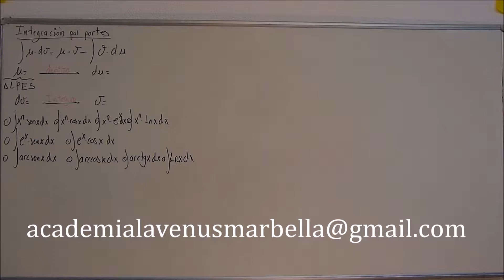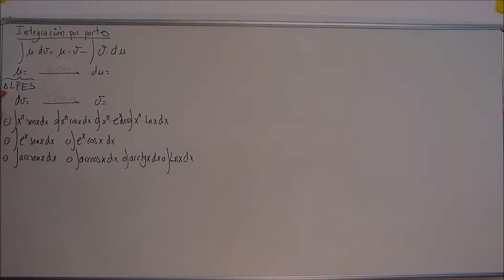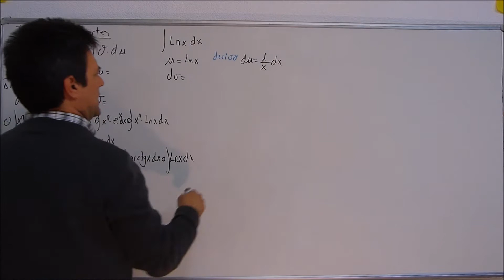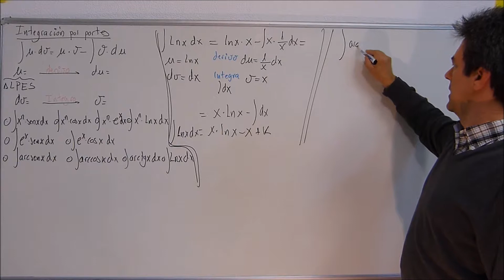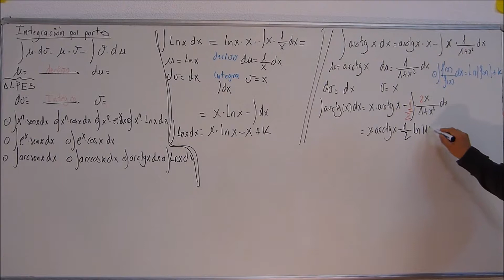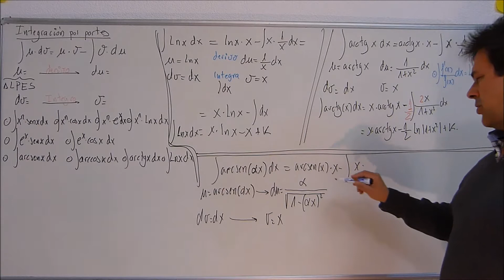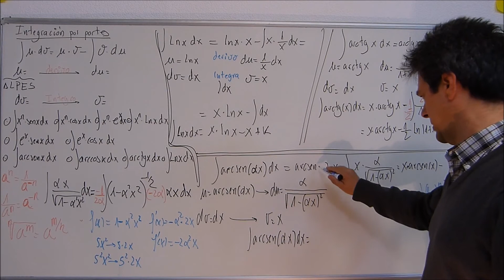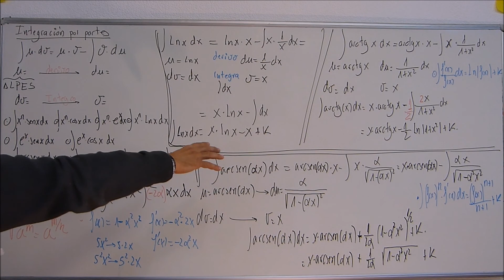Integrales 9 Integracion por partes 3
Ejercicios de integrales resueltas y explicadas por el método de integración por partes